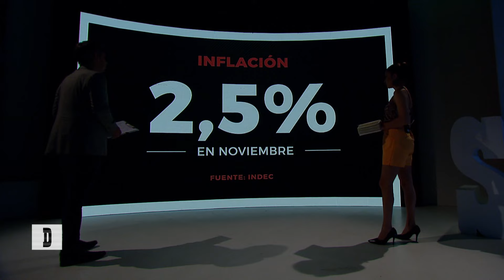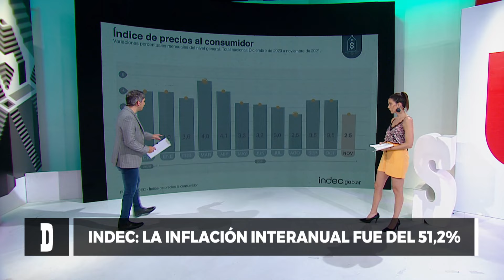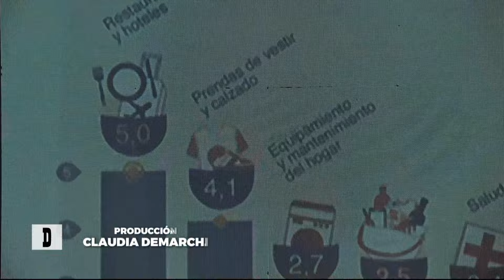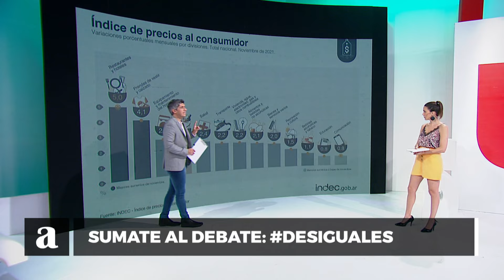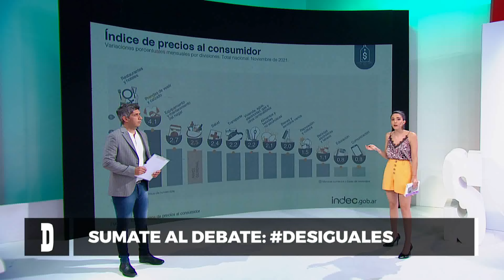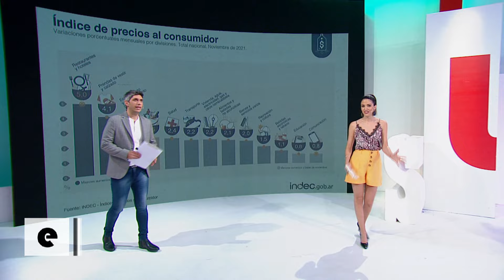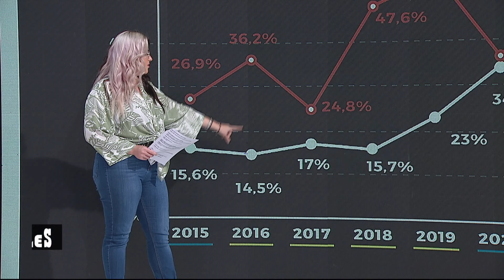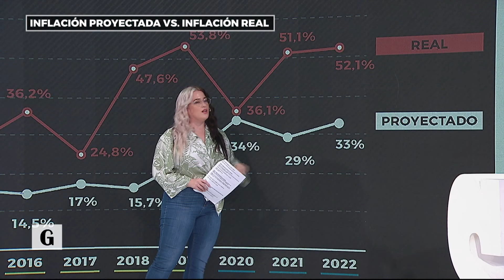Inflación y Presupuesto 2022: Martín Tetaz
El ministro de Economía Martín Guzmán sostuvo intercambios con Tetaz, Laspina, López Murphy y Espert en la presentación del Presupuesto 2022. Recibimos a Martín Tetaz para debatir sobre el Presupuesto y también sobre la inflación y el manejo de la pandemia.

Martín Tetaz es economista, docente y diputado nacional por Juntos por el Cambio.

Desiguales reflexiona sobre distintas problemáticas, profundizando el análisis de temas e ideas que afectan cotidianamente, con una amplia mirada y la palabra de distintas personalidades con diversidad de opinión y el aporte del filósofo Darío Sztajnszrajber.